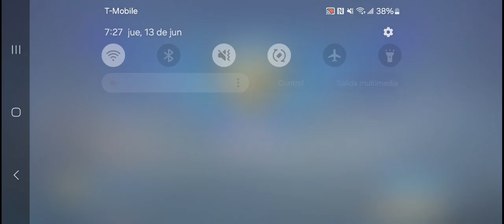angela roaming mobile legends bang bang ranked match